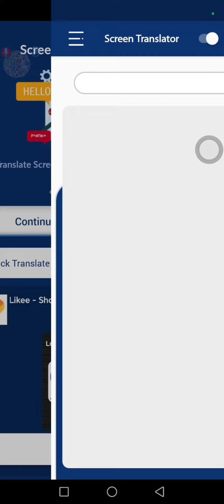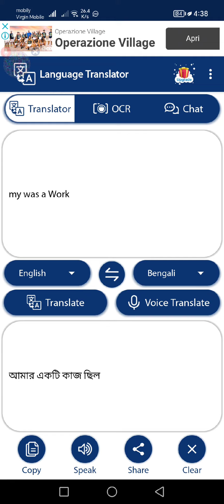English কোন ওয়ার্ডের উত্তর কোনটা দেখে নিন youtubevideo youtubeblog।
English থেকে  বাংলা উত্তর  কোনটা দেখে নিন